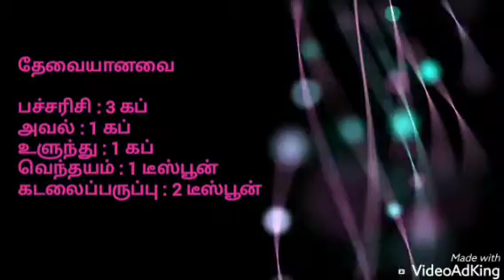Set Dosa | செட் தோசை | Sponge Dosa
Hi Friends,

Today I am sharing how to make hotel style set dosa recipe in Tamil. Its soft & Sponge like in texure.

Pls watch side dish recipe Vegetable sagu / dosa kurma recipe from the below link